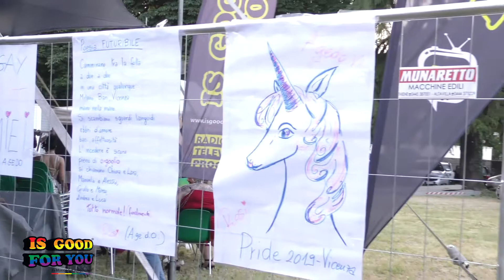Vicenza Pride village 2019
IsGoodForYou al Vicenza Pride 2019